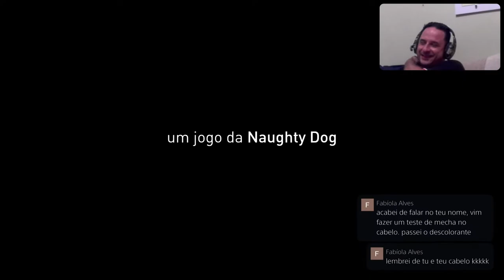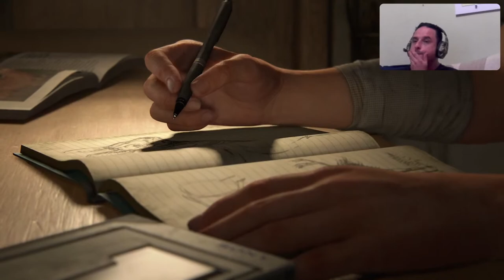Ultima live do ano:The Last of us part 2 (PS5)